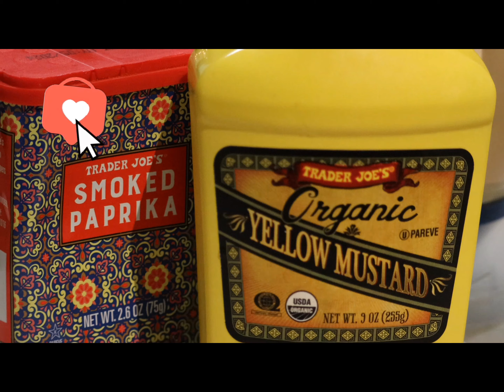Patty Melt Perfection | Culinary Creation w/ Lofi Vibes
Join us on a delicious culinary journey as we dive into the art of crafting the perfect Patty Melt, all while grooving to the soothing beats of Lofi music. In this video, we'll guide you step-by-step through the process of creating this classic comfort food, ensuring every bite is a symphony of flavors. The fusion of savory patties, melted cheese, and caramelized onions will dance on your taste buds, complemented by the relaxing melodies in the background. So sit back, relax, and let's cook up some magic with Lofi vibes! 🍔🎶👩‍🍳